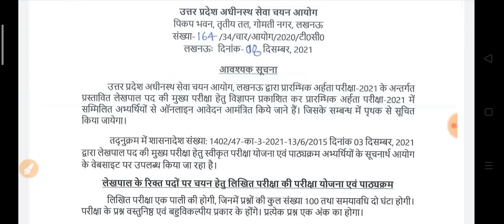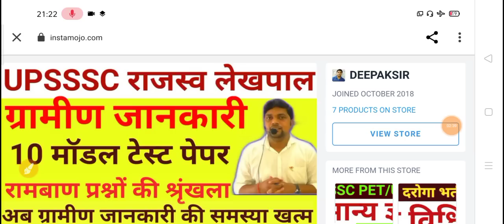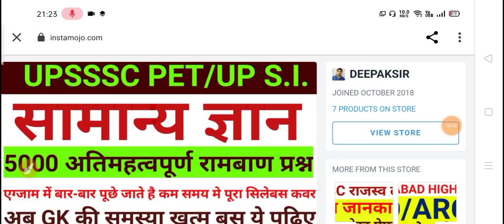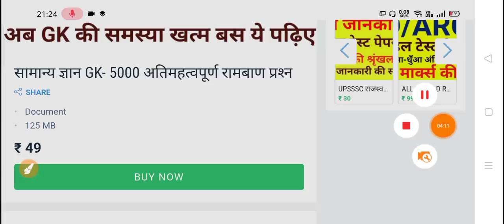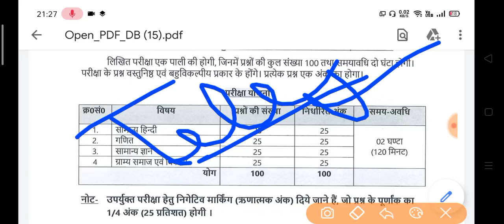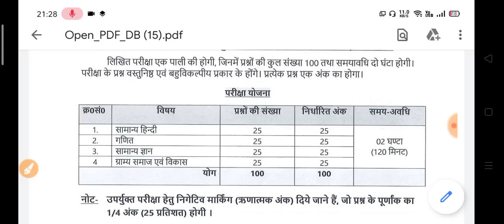UPSSSC ब्रेकिंग ?न्‍यूज- राजस्‍व लेखपाल भर्ती नोटिस जारी। पाठ्क्रम में बदलाव ?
UPSSSC Rajasav lekhpal bharti 2021 latest update
Lekhpal bharti advertisement soon

UPSSSC LATEST UPDATE, UPSSSC BREAKING NEWS UPSSS PET RESULT LATEST UPDATE,UPSSSC PET RESULT , UPSSSC LEKHPAL NOTIFICATION LATEST UPDATE, UPSSSC RAJASVA LEKHPAL NOTIFICATION SOON

UPSSSC लेखपाल एवं अन्‍य सभी एग्‍जाम के लिए GK के 5000 अतिमहत्वपूर्ण रामबाण प्रश्न E-Book PDF मात्र 55 रुपये में इस लिंक पर क्लिक करें